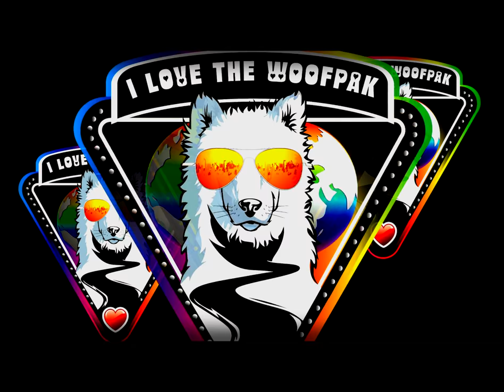Adventures of Husky Dogs Drone AirWOOF One Flies over Lehigh Valley Gorge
Ref : AirWOOF One Flies Lehigh Valley Gorge 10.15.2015

WooFDriver On Tour